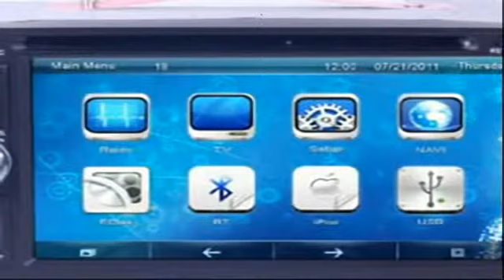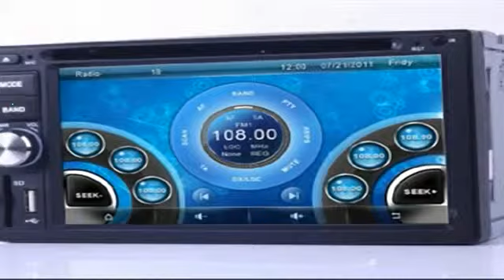6.2 Pollici Auto DVD Giocatore Per Hyundai Click20022012 DVD GPS Navigazione Digitale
6.2 Pollici Auto DVD Giocatore Per Hyundai Click20022012 DVD GPS Navigazione Digitale
Generali Funzioni: 1 . 2 - DIN TFT LCD Tocco digitale display schermo, 3D GUI interfaccia utente facile da usare 2 . Pixel LCD : 800 * 480 3 . Lingua : cinese / inglese / russo / arabo / spagnolo / portoghese / francese / tedesco / tailandese / Turco 4 . Supporto IPOD Funzione 5 . Controllo del volante di sostegno Funzione 6 . Riproduzione di DVD compatibile con CD/MP3/VCD/MPEG4 ( DIVX ) WMA / JPEG 7 . FM / AM con 30 stazioni preimpostate . RDS disponibili per qualsiasi mercato che ha bisogno . 8 . Supporto...